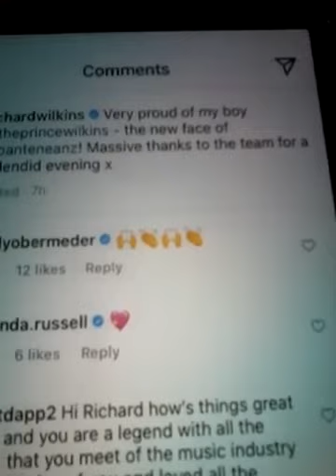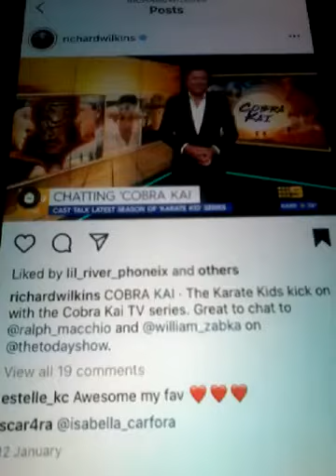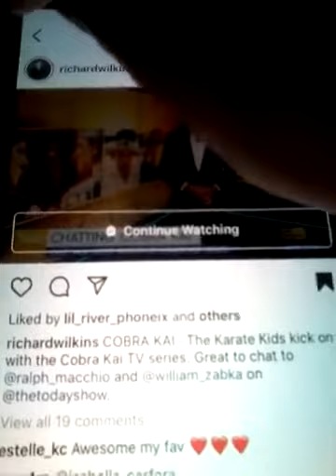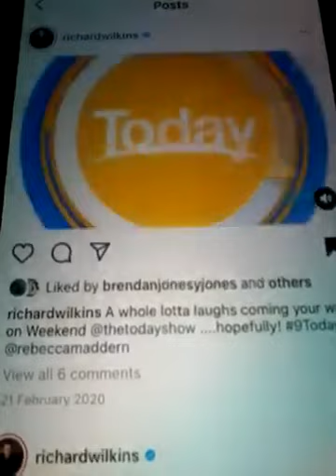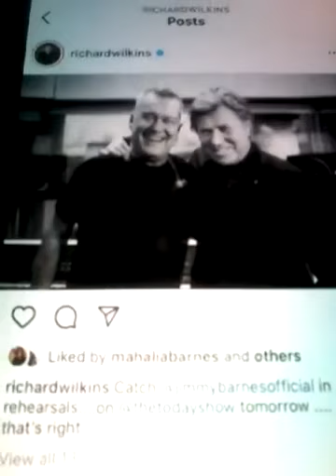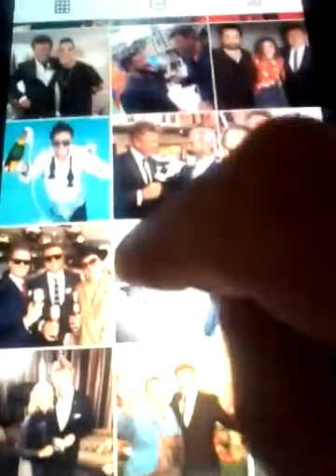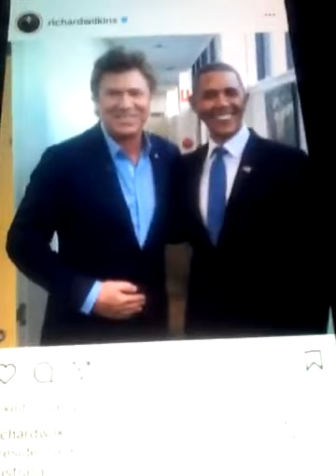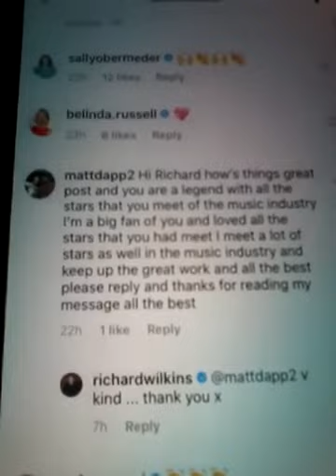@@@2023 RICHARD WILKINS ENTERTAINMENT REPORTER WITH STARS & FROM TODAY SHOW & LIKED MY COM REPLY NEW